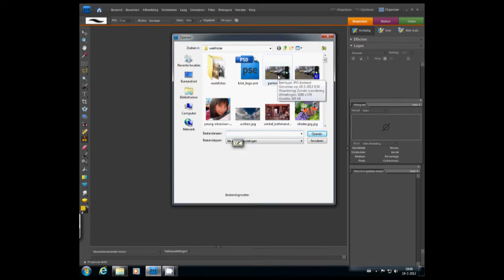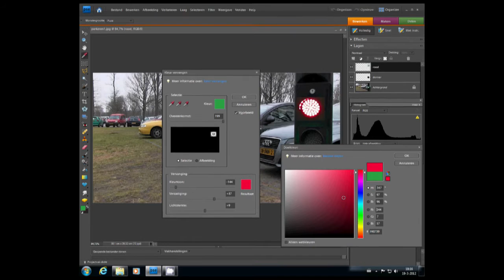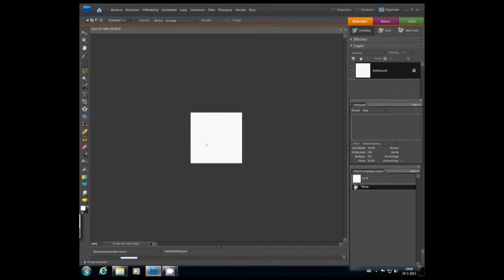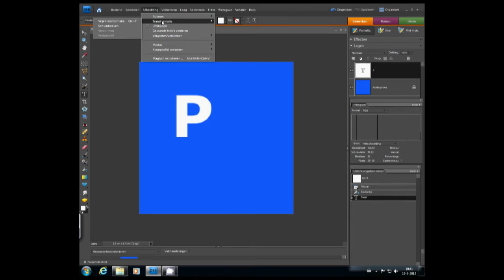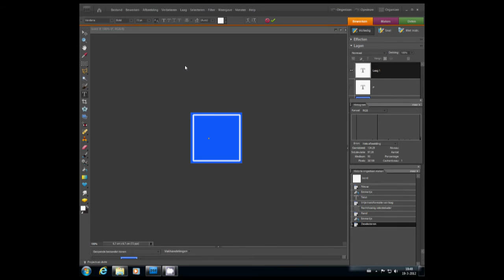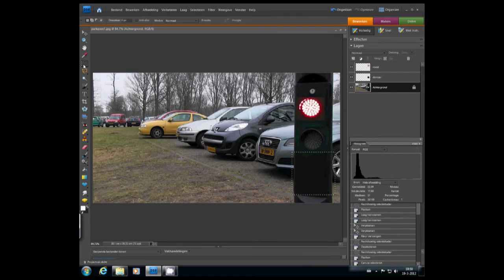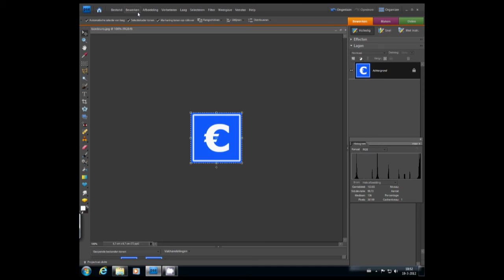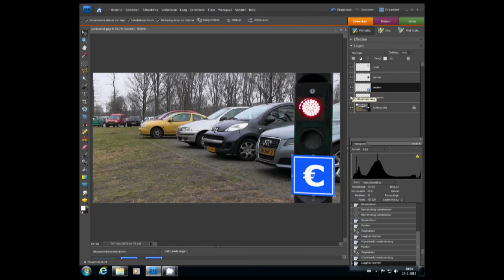hulp beelden bij het maken van een video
In deze ASCC.nl les maken we twee eind beelden voor een video animatie.
Hiervoor gebruiken we PhotoShop Elements 7